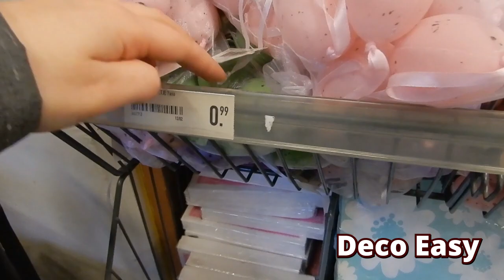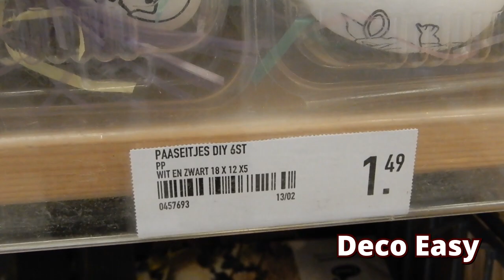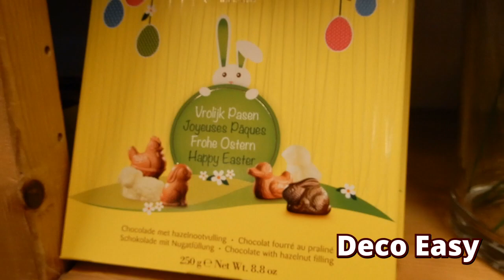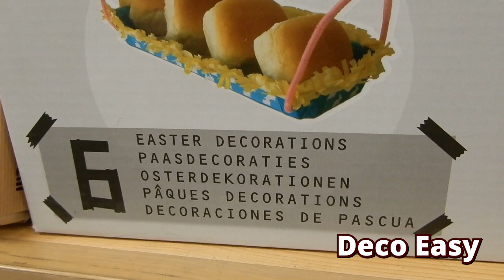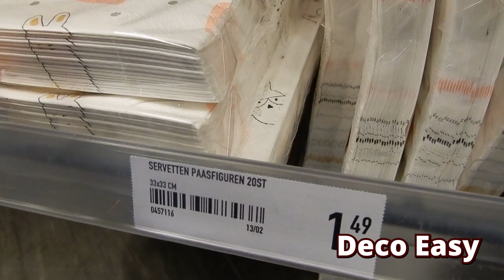EASTER 2020 DECOR II SHOP WITH DYANNE AND ME II 2020 II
We would be so happy that you joined our family